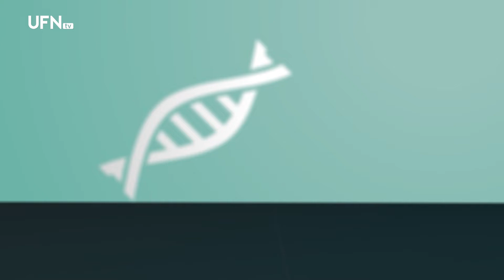A importância do exercício físico na gestação - Saúde em Foco 18-04-2022